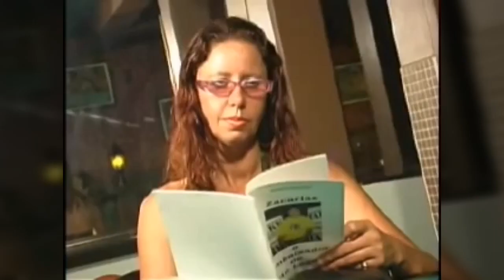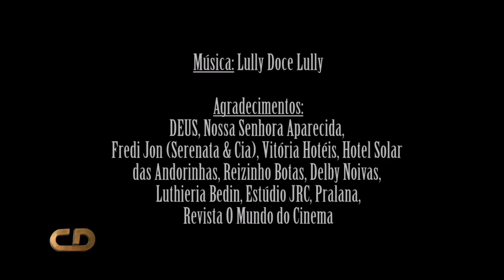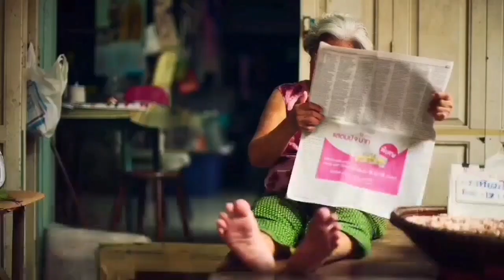Ricardo Birthday 2019 Part-2 & Ricardo Aniversario 2029 Part-2